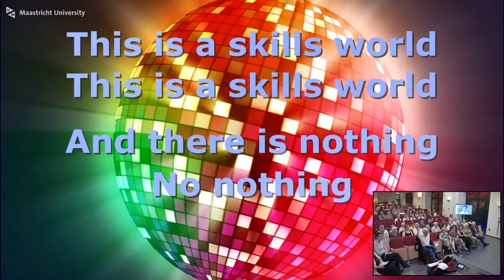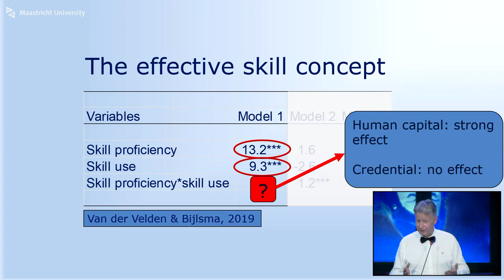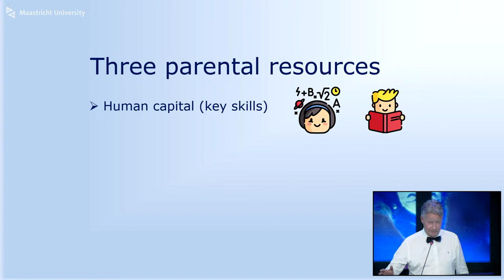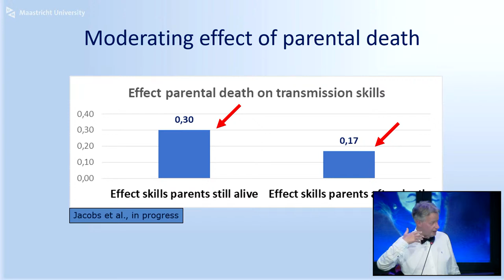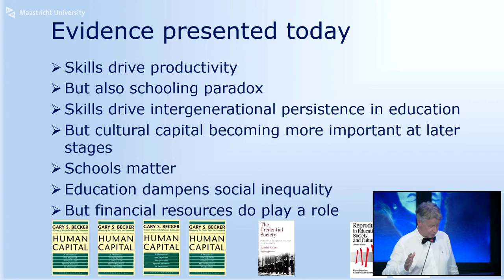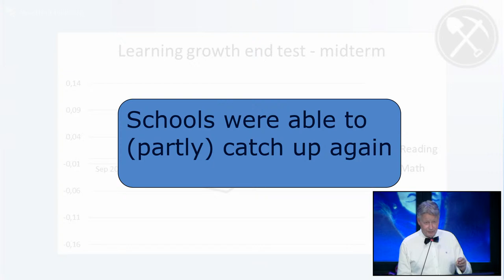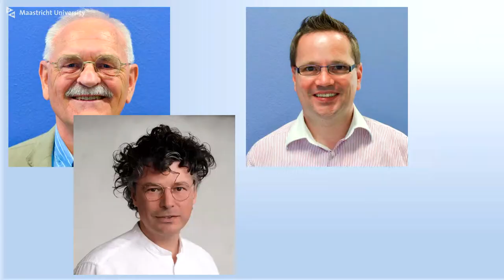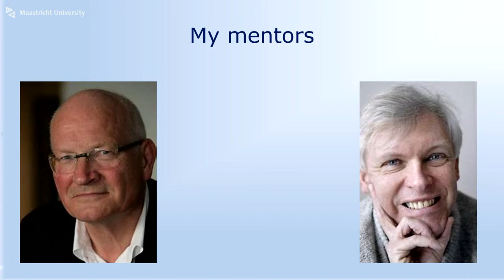Online Farewell Lecture Prof. dr. Rolf van der Velden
hoogleraar ‘Onderwijs en Beroepsloopbaan’ in de School of Business and Economics met emeritaat zal gaan.

De titel luidt:
‘‘This is a skills world”

Over the past decades, sociologists and economists have shown that education is associated to a range of relevant outcomes, such as success on the labour market, health, civic engagement, and social participation. What is less clear is why education affects these outcomes? Is it related to the skills that are acquired in education or do credentials serve as an entry ticket to privileged positions? And what is the role of families? How can the strong intergenerational persistence in educational attainment be explained? And are social disparities reinforced in education or does education fulfil an emancipatory function?
In this farewell speech, I will present new insights on the role of skills production in families and schools, based on two major projects: the Intergenerational Transmission of Skills project (see link) and the Netherlands Education Cohort Study (see link).